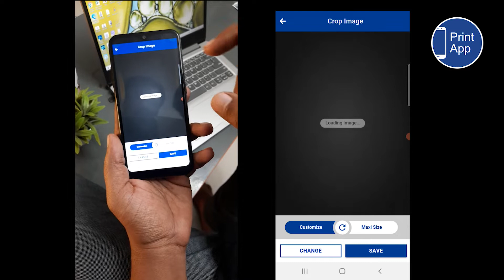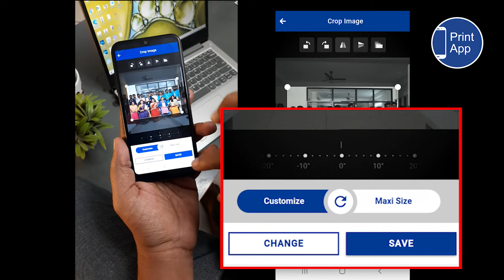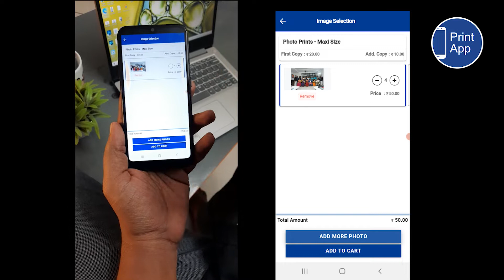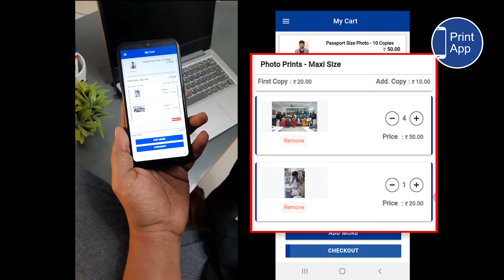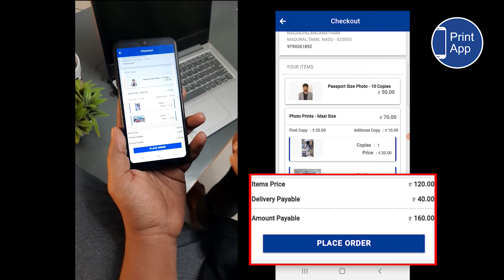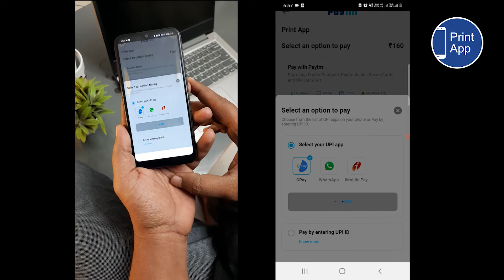How to get Maxi size photos printed via PrintApp?!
Now we can get our mobile phone gallery photos printed easily, whether it is for passport size photo or maxi size photos.

Just sitting at home, you can order Unlimited photo prints.
High quality professional photos can be printed at very low cost.

Advance technology in PrintApp can make any photos taken from mobile crystal clear.

So, download PrintApp now and get your photos printed online and get it delivered to your home just like ordering any food from online.

It's a PAN India service, so you can order anywhere from India and it will be delivered to you within 48 to 120 working hours.

PrintApp, It's a useful and user-friendly App!!

1.PASSPORT SIZE photo prints (3.5 x 4.5 cm / 35 x 45 mm)

Offer Pack 1 - Passport size photo prints 10 copy + Stamp size photo prints 10 copy for just Rs. 50/- only.

Offer Pack 2 - Passport size photo prints 20 copy + Stamp size photo prints 10 copy for just Rs. 100/- only.

Offer Pack 3 - Passport size photo prints 30 copy + Stamp size photo prints 20 copy for just Rs. 200/- only.

2.MAXI SIZE Photo Prints (6 x4 inches / 15 x 10 cm);

First Copy Price - Rs. 20/- (Current Offer Price Rs.10/- only)

Additional Copy Price - Rs.10/- (Current Offer Price Rs.7/- only)

3.BULK ORDER

Print App Head Office
Madipakkam, Chennai -600091

Download Android /iOS: PrintApp

NOTE : Shipping Charges Rs.40/- (No Minimum Order Limits)